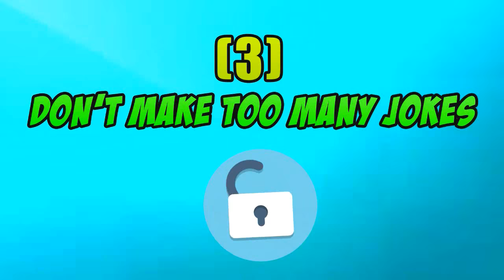7 WAYS NOT TO VISIT THE GRIEVING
So many people do the silliest stuff to people who are grieving, here are a few...